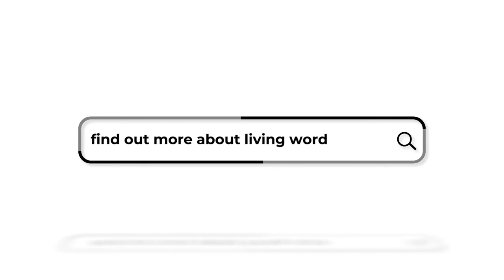The Making of a Champion Part 1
If this is your first time joining us, feel free to fill out a digital connect card at the link provided below. We would love to be able to get to know you and keep you updated on future services!